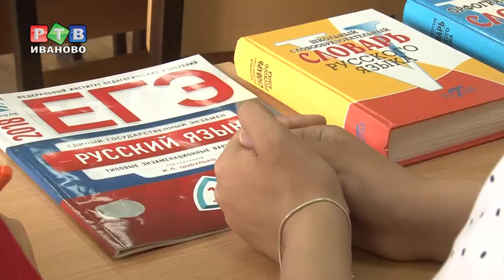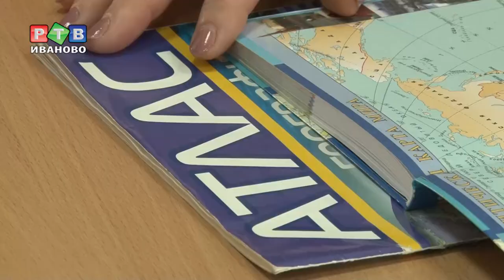Секреты ЕГЭ на 100 баллов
ЕГЭ на 100 баллов. В лицее 67 сразу четыре выпускника сдали единый госэкзамен на максимально возможный результат по таким предметам, как русский язык, информатика, география и химия.